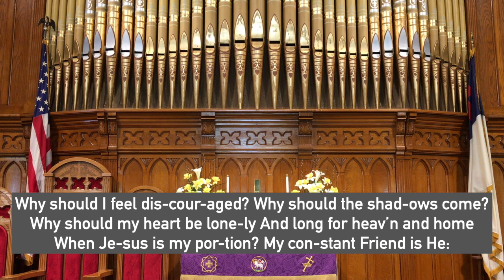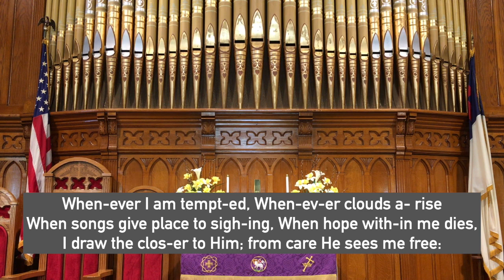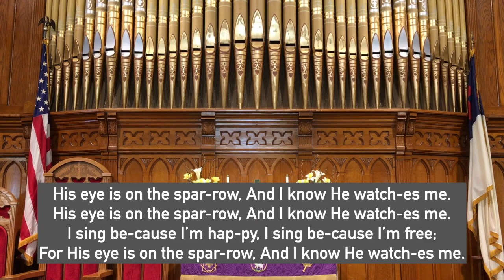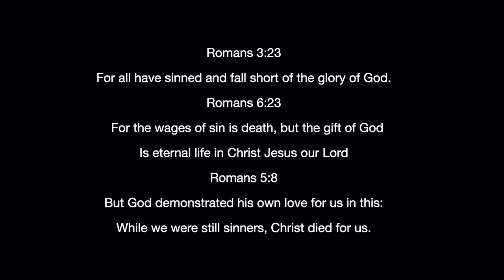A Difficult Attitude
Sermon - Pastor Rev. Stephen Hollinger